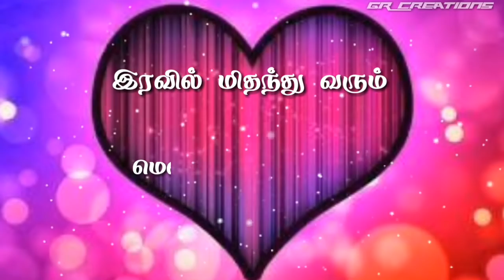tamil WhatsApp status || love feel song